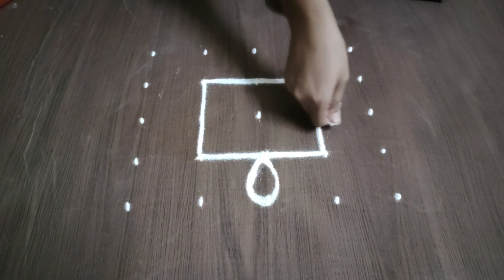Easy independence day rangoli designs 5×5 dots kolam | Independence day special rangoli 2022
Kolam rangoli
kolam dots rangoli
chukki rangoli
muggulu Rangoli
Dots Rangoli
dots kolam
kolam muggulu
muggulu
Kolam
Rangoli
Rangoli designs
kolam designs
muggulu
muggulu designs
rangoli with dots Rangoli design with dots
easy Rangoli
rangoli kolam
chukklu muggulu
simple rangoli
latest Rangoli
flower design
muggulu designs
muggulu designs with dots
muggulu simple
muggulu rangoli
muggulu rangoli kolam
chukkla muggulu
muggulu designs
Navratri rangoli
Diwali rangoli
दिवाळीची रांगोळी
दिवाली रंगोली
Nagpanchmi special rangoli
Rangoli for nagpanchmi
Easy rangoli for nagpanchmi
Shravan somvar rangoli
Shravan somvar special rangoli
Shivling rangoli
Nagpanchmi chi rangoli